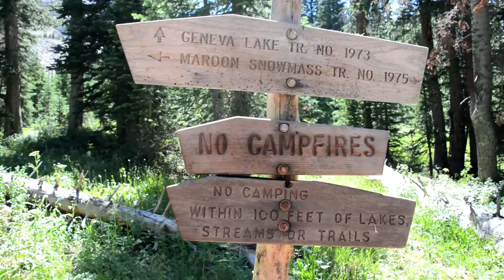Backpacking Buckskin Pass to Snowmass Lake, Colorado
Come along on this undeniably beautiful 17 mile roundtrip journey from Maroon Lake and Buckskin Pass, to Snowmass Lake in the Maroon Bells-Snowmass Wilderness of Colorado (quite the mouthful!). On top of the jaw-dropping scenery, you'll have the pleasure of spotting scrub jays, marmots, picas, and Grindelwald the mountain goat.

Full trail description and gear recommendations on the blog!